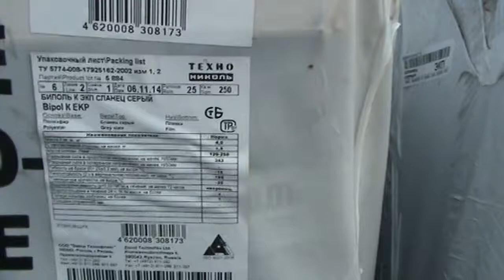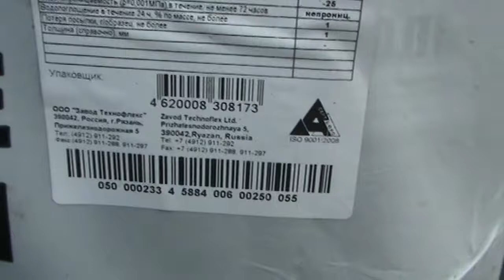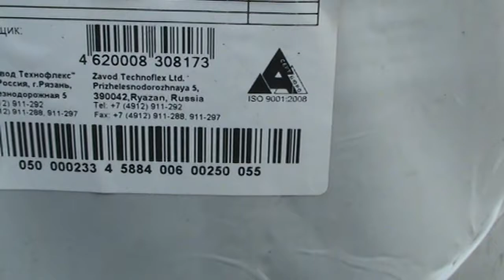Полтава 17.04.2015. ТЕХНО Ніколь.